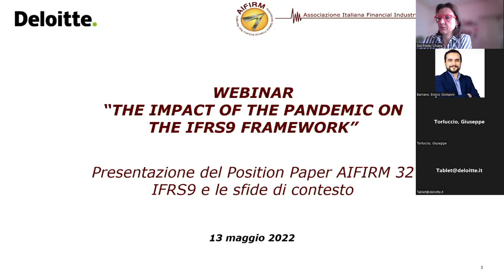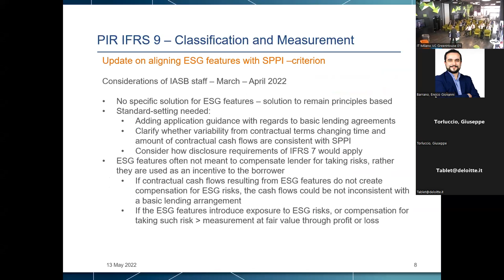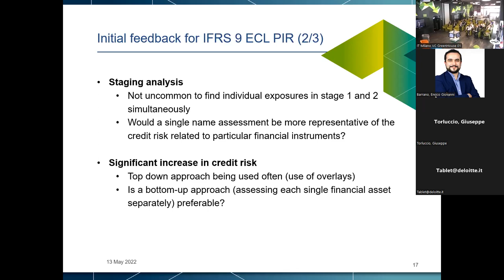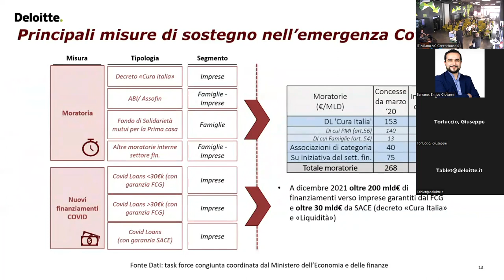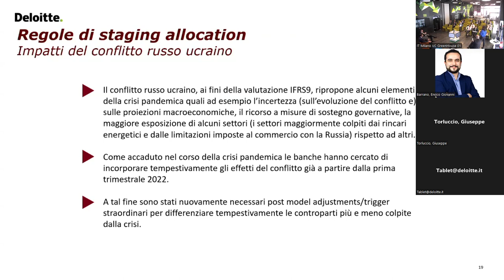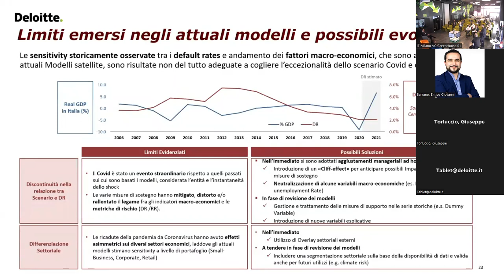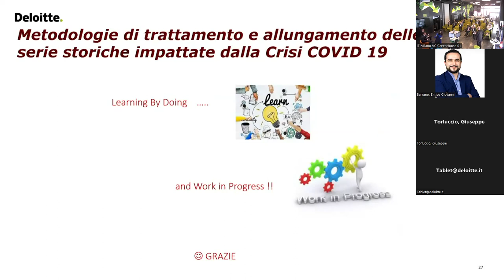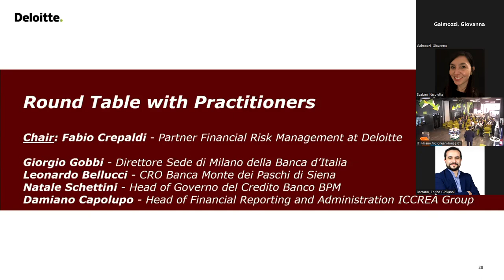The impact of the pandemic on the IFRS9 framework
Presentazione del Position Paper 32 di AIFIRM